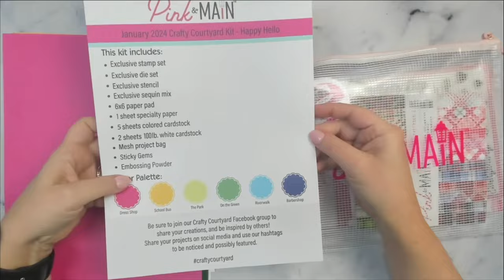Unboxing the @PinkandMain January 2024 Crafty Courtyard Kit “Happy Hello”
Welcome!  Today, I am unboxing the Pink & Main January of 2024 Crafty Courtyard Kit called "Happy Hello"! I'd love for you to leave me a comment to let me know you stopped by!

➡️ To download the free printable with cutting guides and card sketches for my current quarterly cardmaking challenge ,